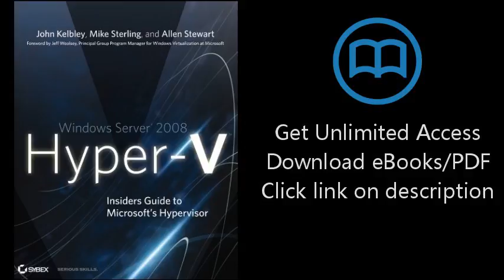Download Windows Server 2008 Hyper-V: Insiders Guide to Microsoft's Hypervisor [P.D.F]